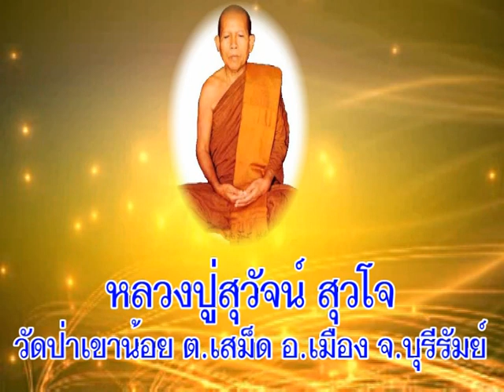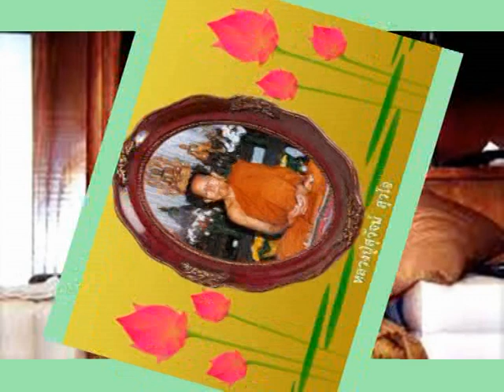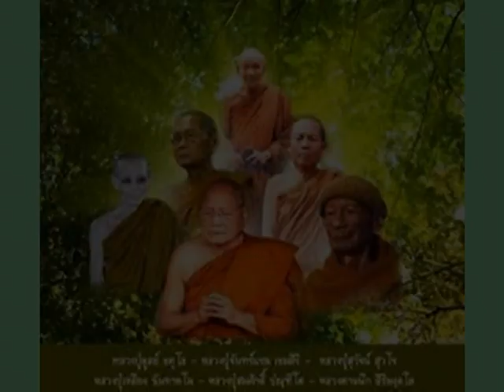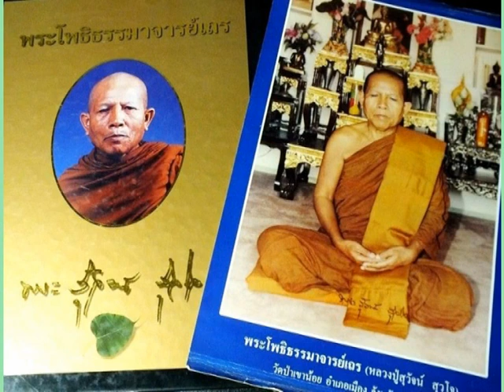หลวงปู่สุวัจน์ สุวโจ วัดป่าเขาน้อย บุรีรัมย์ เทศนาเรื่องการแสวงหาความสุขนอกตัวเหมือนความฝัน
พระโพธิธรรมาจารย์เถร(หลวงปู่สุวัจน์ สุวโจ)วัดป่าเขาน้อย ต.เสม็ด อ.เมือง จ.บุรีรัมย์